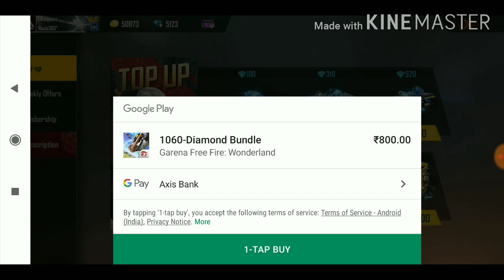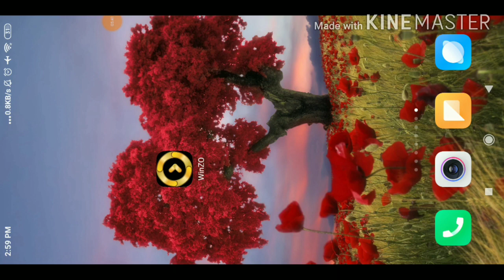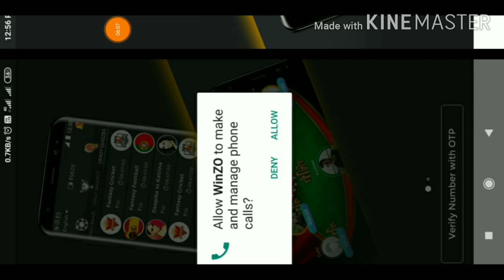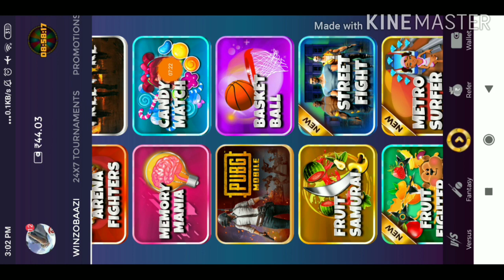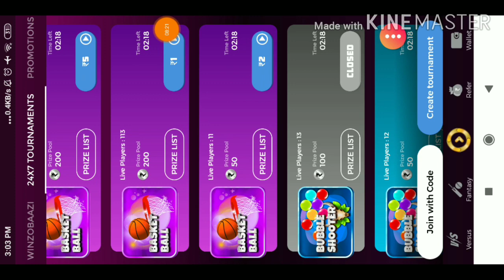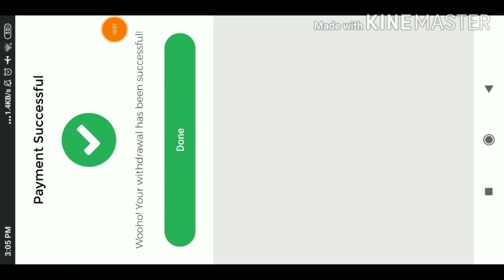How To Get Free Dj Alok Character In Free Fire || Best Trick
Hallo Friends Welcome To our Channel Bhaizaan Gamer And In this Channel You Got Unlimited Free fire Video Also Free Diamond Free Emote How to Get Free ELITE pass and All tips and tricks...